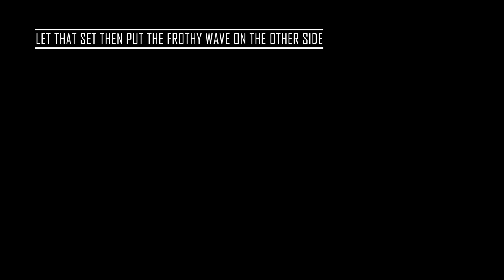#40. Frothy Resin Waves on a Double Sided Resin Disc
100% resin three-layer pour using a handmade (17 cm) silicone mold.

I got a commission to make a transparent resin circle in a custom size so I made my own mould using silicone. The under side looks like the underneath of a crashing wave.

I used dark turquoise and titanium white pigment paste, Art Coat and DiamondCoat resin from Just Resin.

Go to my website if you would like to buy some of my art.

SONGS:
Artist: Ento & Nomyn
Title: Oubli